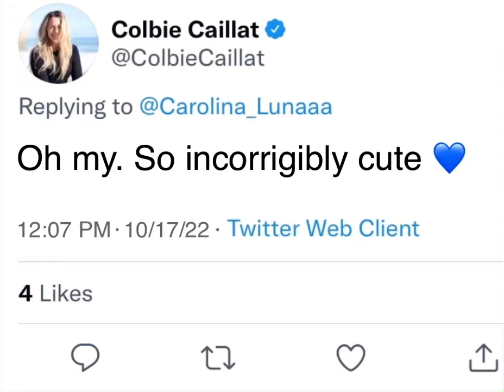February 10, 2022